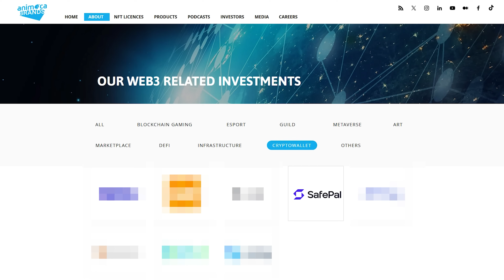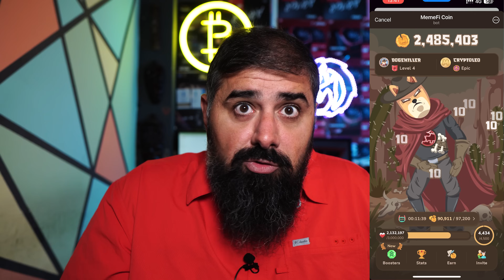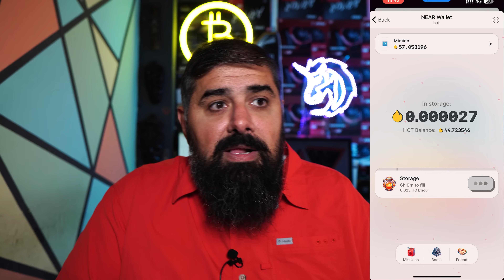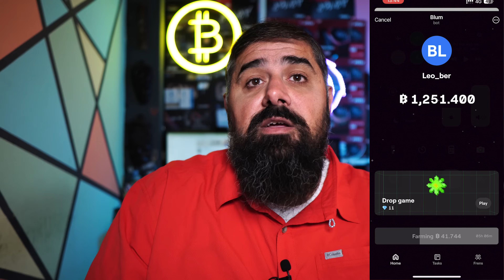Ожидания от Мобильного Майнинга и Что я Майню!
Мобильный Майнинг Кейсы и управление всеми Телефонами разом

Крипта Биржи тут:
Лучшая крипто биржа Bybit Регистрируйся и получай бонусы:

OC ДЛЯ МАЙНИНГА. ЛИНКИ С ПЛЮШКАМИ